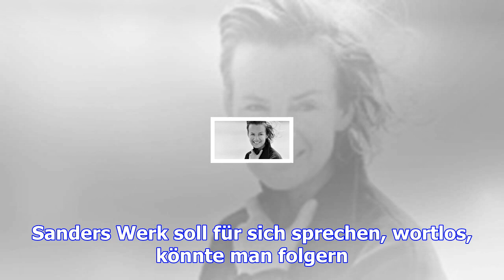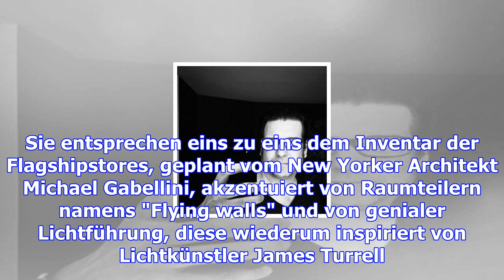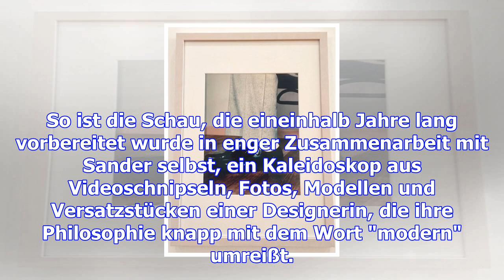Weltweit erste einzelausstellung zu jil sander: "ich bin antimode"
Samstag, 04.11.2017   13:20 Uhr Nein. Erklären will sich Frau Sander nicht. Nicht den zahlreichen Jo...